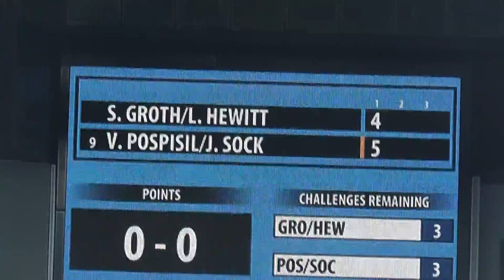Melbourne, Australia Australian Tennis Open #6 Groth Hewitt Vs Pospisil Sock 24 Jan 2016